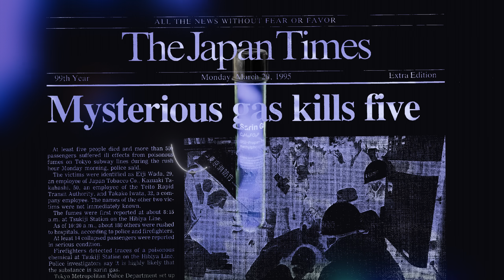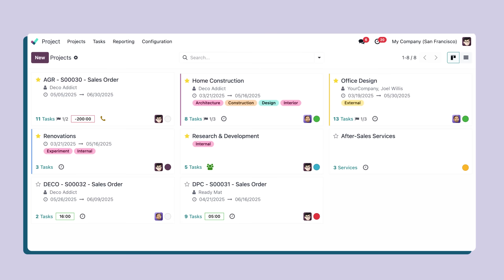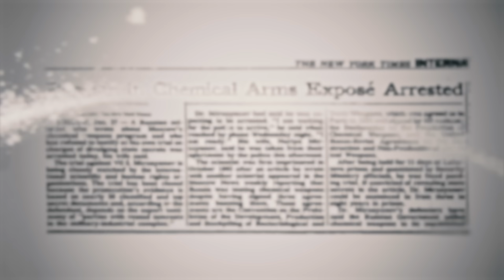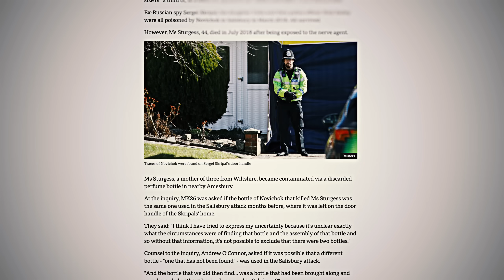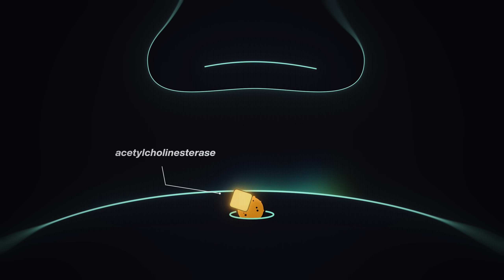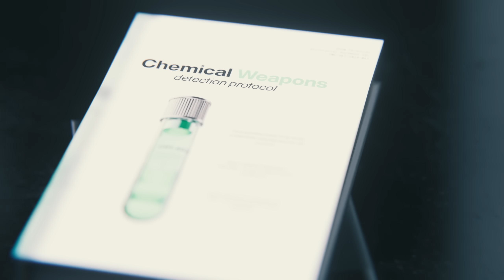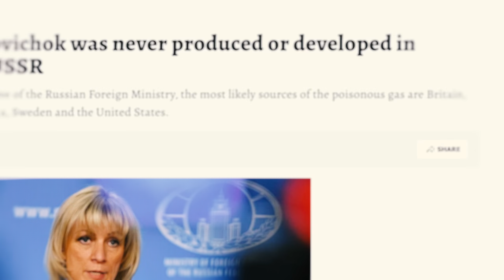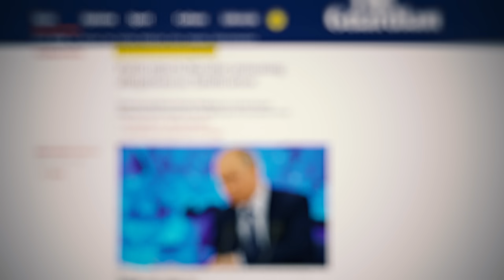The Deadliest Weapon Ever Created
Use Odoos Project Management App for free (ad)

This is Novichok… the deadliest chemical weapon ever created.

Just a trace amount – delivered as a liquid, a gas, or an ultra-fine powder – is potent enough to shut down your nervous system instantly.

But it’s not just its sheer toxicity that makes this nerve agent so lethal — it’s its ability to go completely undetected.

Why was this terrifying weapon developed? How exactly does it work? And just how deadly is it?